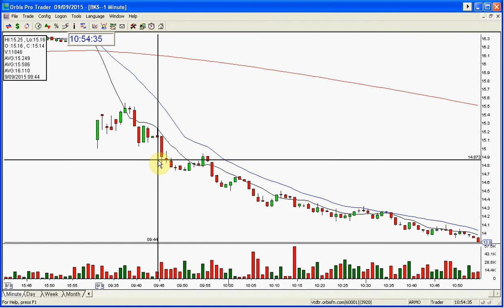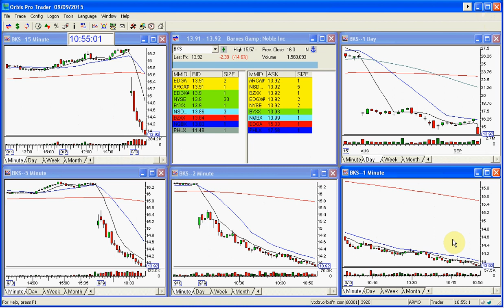BKS PLAY OF THE DAY 9 9 2015 1